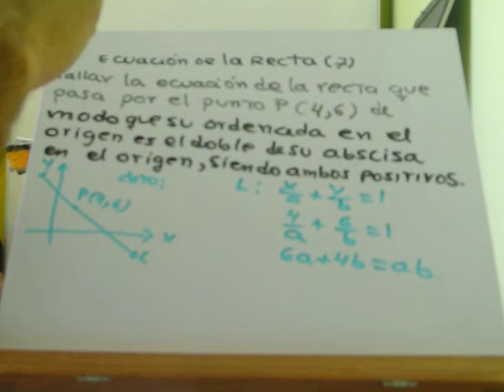ecuación de la recta-7